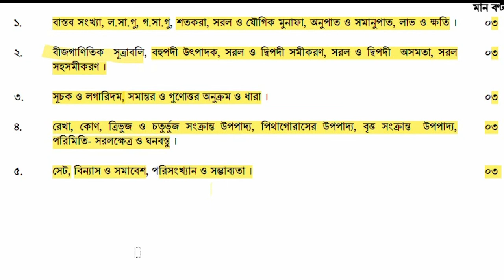BCS Math Syllabus & Mark Distribution ||৪৪ তম বিসিএস প্রিলি গণিত সিলেবাস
সাধারণ বিজ্ঞান – মোটনম্বর ১৫
১ম অংশ: ভৌত বিজ্ঞান (নম্বর ৫)

পদার্থের অবস্থা, এটমের গঠন
কার্বনের বহুমুখী ব্যবহার
এসিড, ক্ষার, লবণ
পদার্থের ক্ষয়
সাবানের কাজ
ভৌত রাশি এবং এর পরিমাপ
ভৌত বিজ্ঞানের উন্নয়ন
চৌম্বকত্ব
তরঙ্গ ও শব্দ
তাপ ও তাপগতিবিদ্যা
আলোর প্রকৃতি
স্থির ও চলতড়িৎ
ইলেক্ট্রনিক্স
আধুনিক পদার্থ বিজ্ঞান
শক্তির উৎস এবং এর প্রয়োগ
নবায়নযোগ্য শক্তির উৎস
পারমাণবিক শক্তি ও উৎস
খনিজ উৎস
শক্তির রূপান্তর
আলোক যন্ত্রপাতি
মৌলিক কণা
ধাতব পদার্থ এবং তাদের যৌগ সমূহ
অধাতব পদার্থ
জারণ-বিজারণ
তড়িৎকোষ
অজৈবযৌগ
জৈবযৌগ
তড়িৎ চৌম্বক
ট্রান্সফরমার
এক্সরে
তেজস্ক্রিয়তা
জীববিজ্ঞান (নম্বর ৫)

পদার্থের জীববিজ্ঞান বিষয়ক ধর্ম
টিস্যু
জেনেটিক্স
জীববৈচিত্র্য
এনিমেল ডাইভার্সিটি
অর্গান এবং অর্গানসিস্টেম
সালোকসংশ্লেষণ
ভাইরাস
ব্যাকটেরিয়া
জুওলজিক্যাল নমেনক্লেচার
বোটানিক্যাল নমেনক্লেচার
প্রাণীজগৎ
উদ্ভিদ
ফুল – ফল
রক্ত ও রক্তসঞ্চালন
হৃৎপিণ্ড ও হৃদরোগ
স্নায়ু ও স্নায়ুরোগ
খাদ্য ও পুষ্টি
ভিটামিন
মাইক্রোবায়োলজি
প্লান্ট নিউট্রিশন
পরাগায়ন
আধুনিক বিজ্ঞান (নম্বর ৫)

পৃথিবী সৃষ্টির ইতিহাস
কসমিক রে
ব্ল্যাক হোল
হিগের কণা
বারিমণ্ডল
টাইড ও বায়ুমণ্ডল
টেকটনিক প্লেট
সাইক্লোন ও সুনামি
বিবর্তন
সামুদ্রিক জীবন
মানবদেহ, রোগের কারণ ও প্রতিকার
সংক্রামক রোগ
রোগজীবাণুর জীবনধারণ
মা ও শিশুসাস্থ্য
ইম্যুনাইজেশন ও ভ্যাকসিনেশন
এইচআইভি ও এইডস
টিবিও পোলিও
জোয়ার ভাঁটা
এপিকালচার
সেরিকালচার
পিসিকালচার
হরটিকালচার
ডায়োড ও Transistor
আইসি (IC)
আপেক্ষিক তত্ত্ব
ফোটন কণা ইত্যাদি